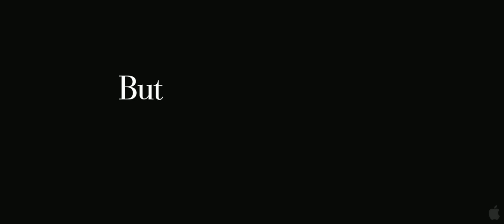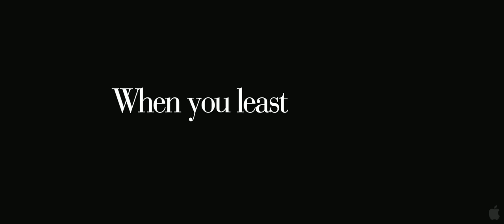The Back-up Plan.Trailer HD 1080p.[2010]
In Box Office [4 Weeks] from 23 Apr 2010 to 16 May 2010